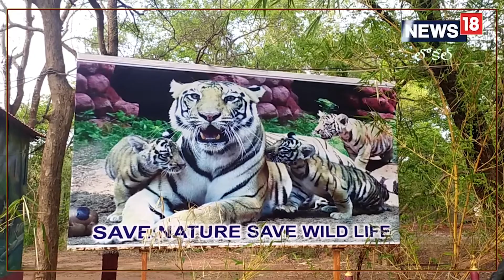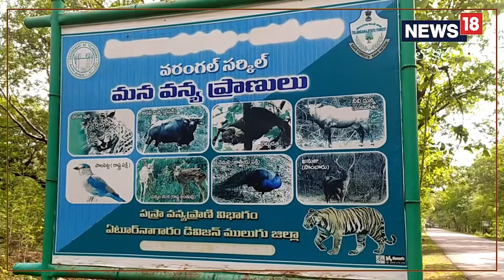Mulugu: ఏటూరునాగారం ఏజెన్సీలో పర్యాటకులను పిలుస్తున్న పచ్చని అటవీ అందాలు, వన్యప్రాణులుINews18 Telugu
Mulugu: ఏటూరునాగారం ఏజెన్సీలో పర్యాటకులను పిలుస్తున్న పచ్చని అటవీ అందాలు, వన్యప్రాణులు

"పచ్చందనమే పచ్చదనమే..పచ్చిక నవ్వుల పచ్చదనమే.." అంటూ పచ్చని చెట్లను, "తెల్లని తెలుపే ఎద తెలిపే..వానలు కడిగిన తుమి తెలుపే.." అంటూ వానలనూ..యువతీ అందాన్ని, ప్రకృతి రమణీయతను కలిపి కవి వివరించిన తీరు అద్భుతం. అటువంటి అద్భుతం కళ్లముందే సాక్షాత్కారం అయితే!